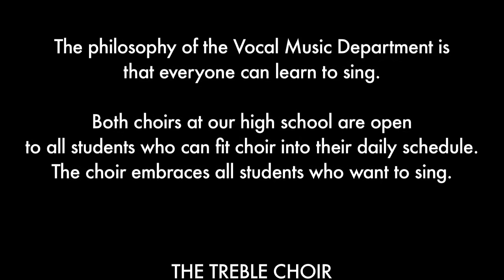06 This Little Babe Treble Choir